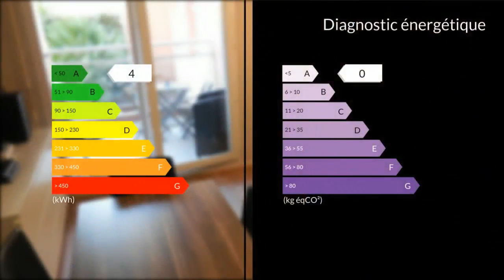A vendre - Appartement - Juan les Pins (06160) - 2 pièces - 30m²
JUAN LES PINS centre,maxihome vous présente un appartement situé à 50 mètres des plages de Juan les Pins,proche des commerces, au calme, dans immeuble récent,2 pièces composé d'un salon/cuisine ouvert sur une terrasse, une chambre et salle de bain.climatisation réversible, faible charges,possibilité d'un garage en sus. A visiter rapidement! Agent commercial indépendant du réseau national clairimmo Maxihome N° RSAC : 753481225 - Ville du greffe : RSAC ANTIBES